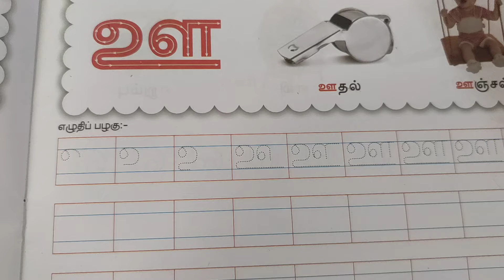LKG and UkG Tamil ஊ எழுதும் முறை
Video from Tamill Miss